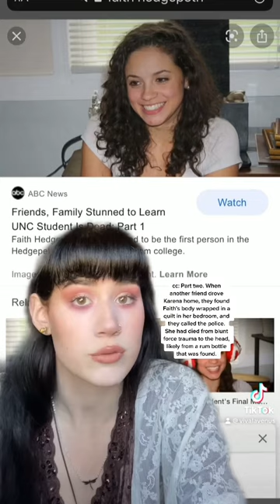Faith Hedgepeth 2